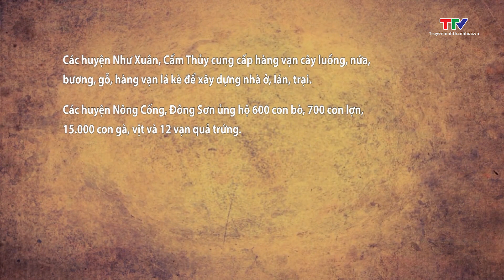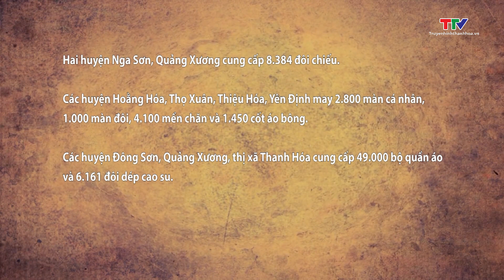Tỉnh Thanh Hoá đón tiếp đồng bào, cán bộ, chiến sĩ và học sinh miền Nam tập kết ra Bắc